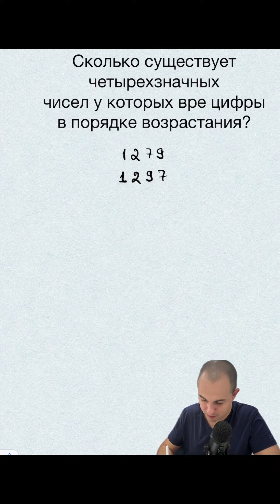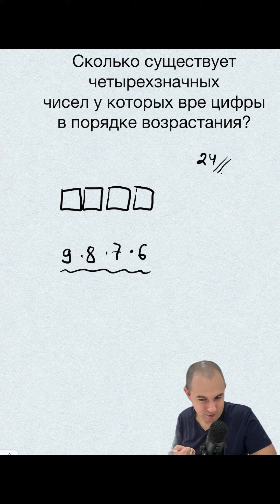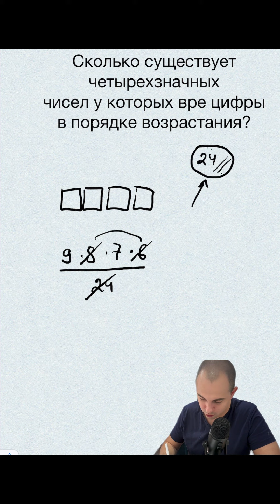Числа с цифрами в порядке возрастания